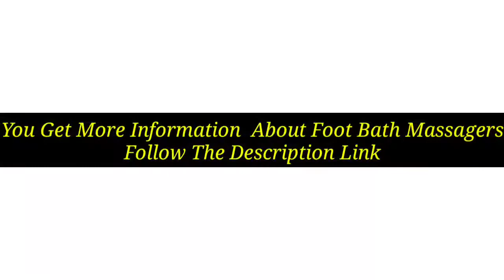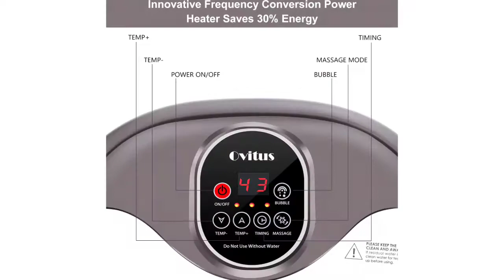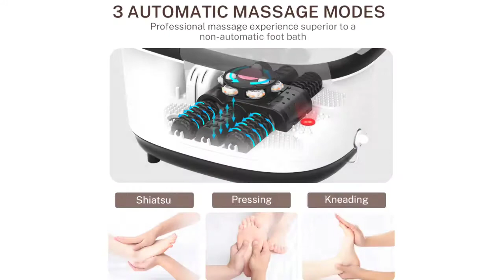5 Best Foot Bath Massagers 2022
Discount Available

Number 1.
Product Name- Foot Spa Misiki Foot Bath Massager with Heat & 3 Automatic Modes and 6 Motorized Massage Rollers, Adjustable Time & Temperature, O2 Bubbles, Rotating Pedicure Stone for Relieve Foot Pressure

Number 2.
Product Name- Foot Spa Bath Massager with Heat,16 Pedicure Spa Motorized Shiatsu Roller Massage Feet, Frequency Conversion, O2 Bubbles, Adjustable Time & Temperature,LED Display

Number 3.
Product Name- Foot Spa, Foot Bath Massager with Heat, Bubbles, Pumice Stone, Medicine Box, Digital Temperature Control, Red Light, 14 Ergonomic Massage Rollers and Acupressure Massage Points, Fatigue Relief

Number 4.
Product Name- Foot Spa Bath Massager with Heat, Bubble Jets and 6 Electric Long Massage Rollers, Pedicure Stone Mani/Pedi Soak Tub Home Bucket Heating Foot shiatsu-spa Machine Relax Foot Pressure

Number 5.
Product Name- Foot Spa Bath Massager with Heat, Bubbles, Vibration and Red Light,4 Massage Roller Pedicure Foot Spa Tub for Feet Stress Relief,Foot Soaker with Mini Acupressure Massage Points&Temperature Control

Video Name- 5 Best Foot Bath Massager 2022

There are 5 Best Foot Bath Massager of Amazon. if You interest to know any product, follow the product link.

I try my best for select products